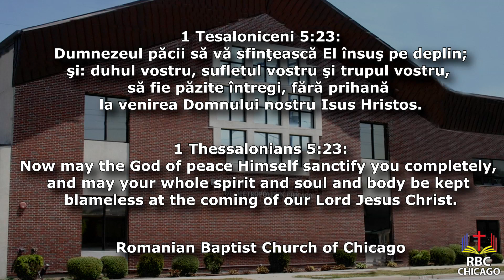5-22-2022 PM la RBC-Chicago. Binecuvântarea a ceea ce ne-a mai rămas - Pastor Adrian Neiconi.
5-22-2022 PM la RBC-Chicago. Binecuvântarea a ceea ce ne-a mai rămas - Pastor Adrian Neiconi.